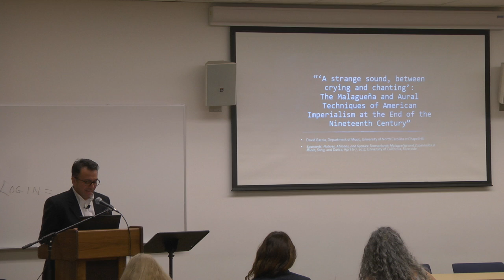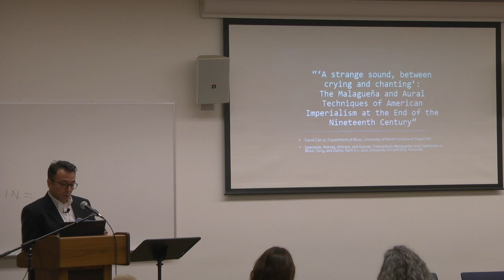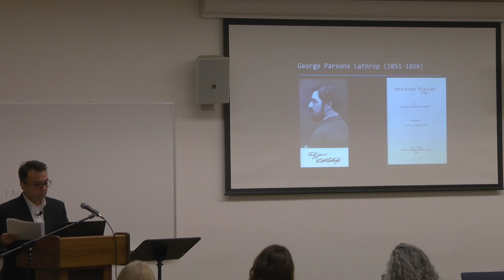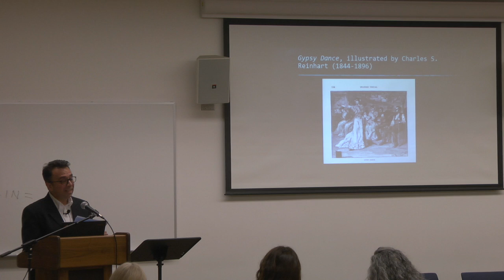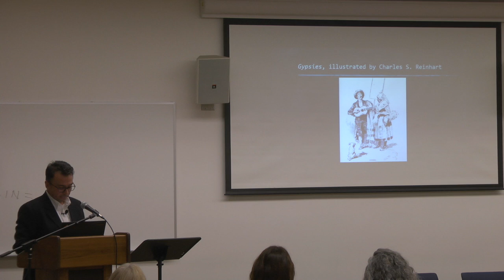17/28: David García, Zapateados Conference, UC Riverside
“’A strange sound, between crying and chanting’: The Malagueña and Aural Techniques of American Empire at the End of the Nineteenth Century.” David García, University of North Carolina, Chapel Hill

Paper presented at "Spaniards, Natives, Africans, and Gypsies: Transatlantic Malagueñas and Zapateados in Music, Song, and Dance," a conference at UC Riverside, April 6-7, 2017.

Conference proceedings forthcoming on Cambridge Scholars Publishing.